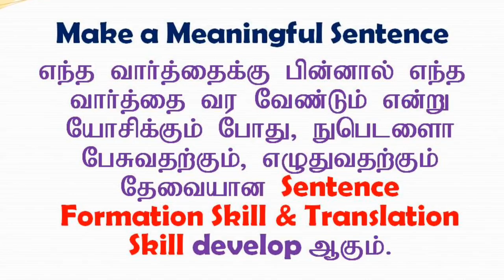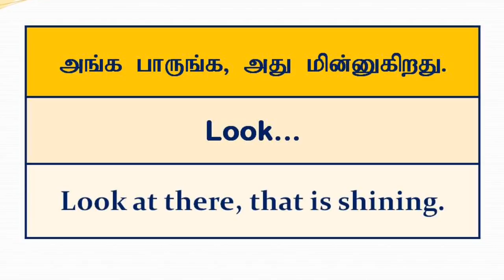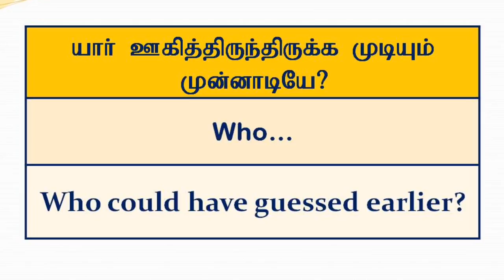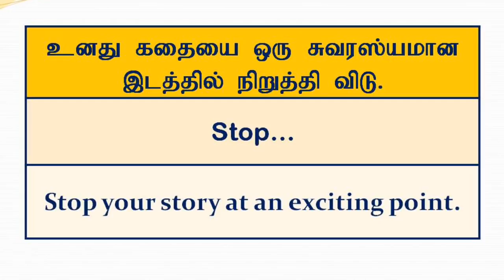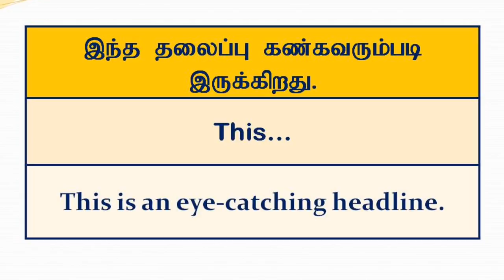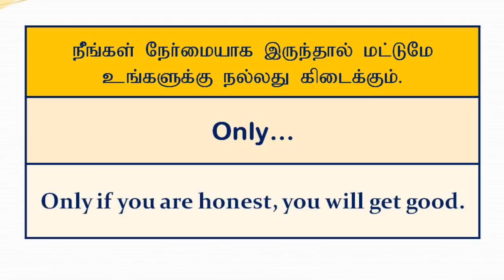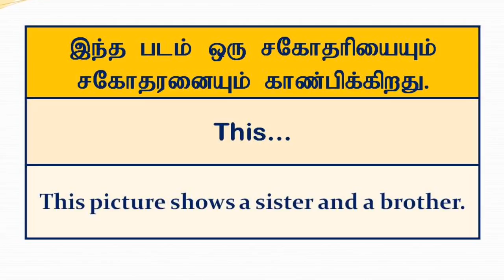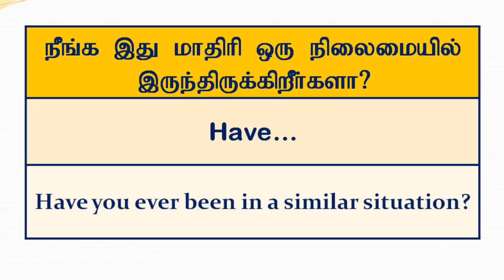Spoken English | Frame Sentences | Spoken English in Tamil | Sen talks spoken English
👇👇Check-out these Top Trending playlists👌 1.Spoken English 2. Word for this day 3.Daily Usage 4. Conversation in English is must nowadays as it is an international language. We can expect some situations where we communicate with others in English. There we should not become a Sorry Figure. So, in our channel, we have included Situational English dialogues series. Teaching in English nowadays takes various forms. Learning English through Tamil is one and the best among them. In our regional language, Tamil, one can learn English Sentence structures and Grammar structures easily. Repeated views of the videos make you more confident in speaking English. The main purpose of these videos is not only making the learner confident in English speaking but also the learner can write simple English sentences without any grammar mistakes. Some may be afraid of grammar mistakes. With that they hesitate to proceed and they do not want to develop their English speaking skill. The videos published in this channel, Sen Talks, certainly remove the fear of grammar mistakes while speaking in English. The explanation given in these videos makes the learner to learn very fast. Each video has a unique explanation. In order to strengthen the learning one has to get more practices to shine in speaking English. So, we have also included an easy exercise in each video. The exercises can be done after pausing the video and the learner can check the answers with the following screens that contain the answers. The comments we receive include the requisition from the learner about the new topic or upcoming topic too. We are very much sure that Tamil medium students, hereafter, never afraid of speaking in English after they have gone through these videos. This channel is updated daily with a new video. This Sen Talks channel covers not only English Videos, but also some psychological improvement skills and general topics for Child development. The focus of Child psychology development towards good growth is explained in Child development videos. The English Videos also bring other series too. Like Situational English dialogues, there are different words with related meaning series, idioms and phrasal verbs series, verbs series, etc. These videos not only enrich your English speaking knowledge but also make you handle the situation easily. You can speak in English with the help of model dialogues. With the help of those model dialogues, you can yourself make dialogues of your own situation. Have a look on other videos too which explain English grammar structures in simple. Through Tamil, you are learning English Grammar structures as well as forming English sentences.